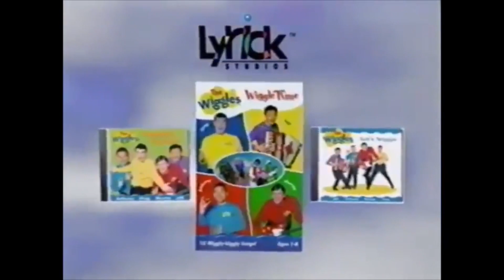The Wiggles: The Monkey Dance (Lyrick Studios) Version 4